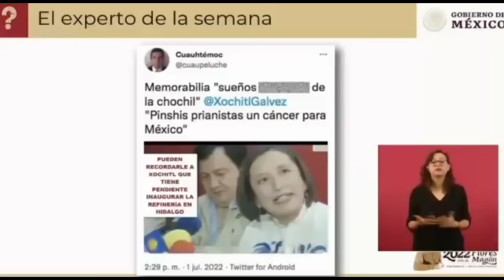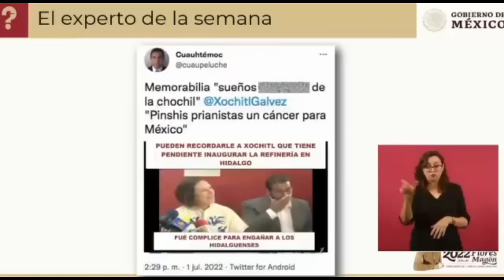¡Xóchitl! ¡El sureste ha trabajado más por México que tú!: Manuel Pedrero